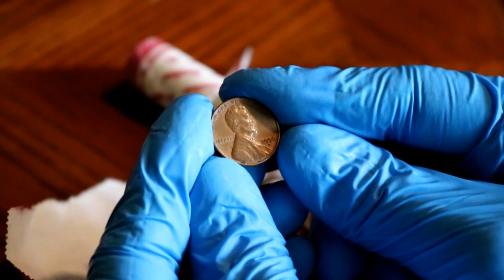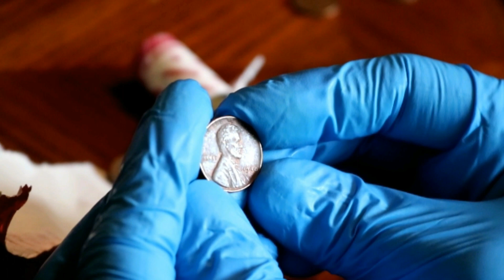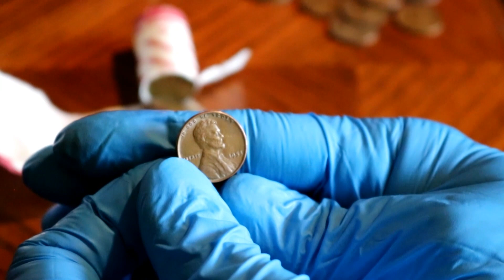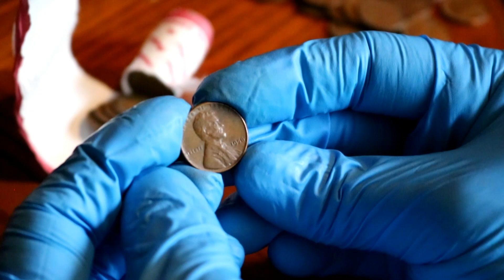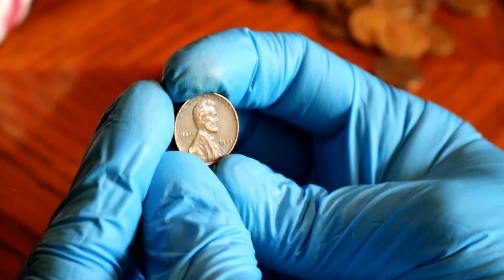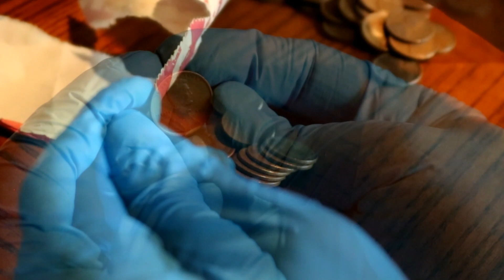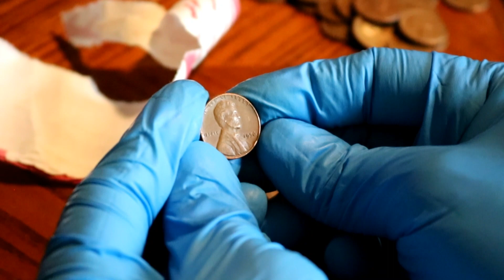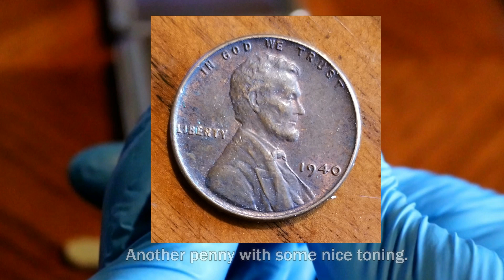Relax & Search a Vintage Dunbar Roll. Collecting Pennies, Less Voice More Music. Much More Zen time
I'm pretty new to this YouTube thing so I'm listening to you...
Someone suggested some music. So we're coin hunting through this roll with some groovy beats, that's what the kids say, right? Get out of your morning pajamas and into your mid-afternoon pajamas! And let's do some coin collecting so stayhome withme if you can! To beatcovid19 and find a little zen too...

Actually this someone told me he thought his internet broke when I freeze-framed the first coin for two seconds with no background sound. He IMMEDIATELY thought that his internets had stopped and that world was ending! Actually he didn't think that either, but he did call me bad names and and told me all about music and called me old. I know! It was harsh. But I learned my lesson...

So let's hunt some vintage coin rolls! It's what I do.
The roll in this video cost me only $12.50.

And yes, I'm trying to conserve the disposable gloves these days too, I'm up to 3 times using this pair! Yay for the small things :-)

THANKS MUSICIANS! FOR THIS MUSIC!
 In order of appearance and where to find them

"I don't understand people who say things like "I just don't know how to thank you." as if they've never heard of money."   - Unkown

00:00 Coins are Neato! Let's check out this roll!
00:20 Weighing the roll
00:50 Viewing the ends & my thoughts on this roll's authenticity
01:11 Opening this roll...
02:17 Seeing these wheat cents for the first time!
02:48 Taking a quick peek at each penny
12:40 Not a wire rim error!
13:24 The rest of the pennies
18:59 Best finds in this roll!
19:19 Again, not an error!
19:50 Thanks for watching! Please hit subscribe!
19:59 Blooper reel!